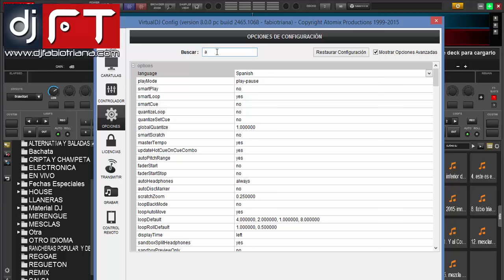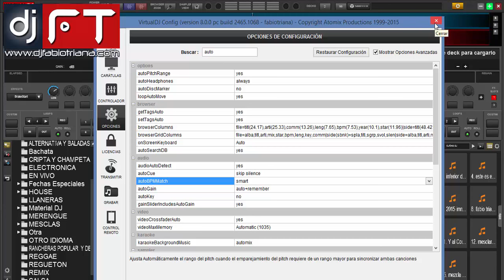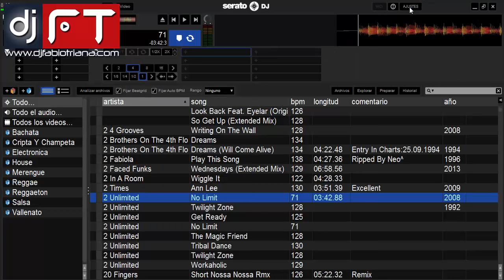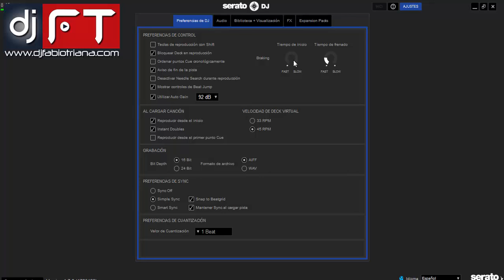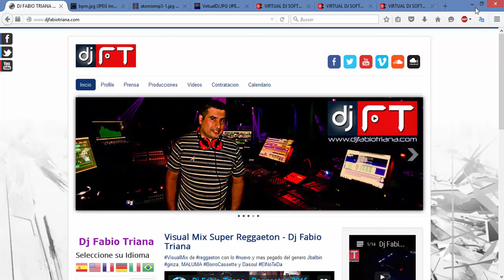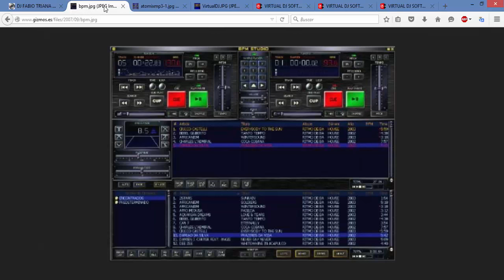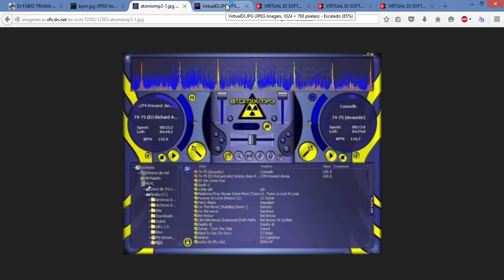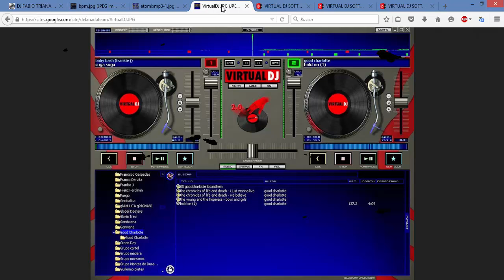serato dj o virtual dj 8, video 11 configuracion del sync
video tutorial en español serato dj o virtual dj 8, video 11 configuracion del sync,